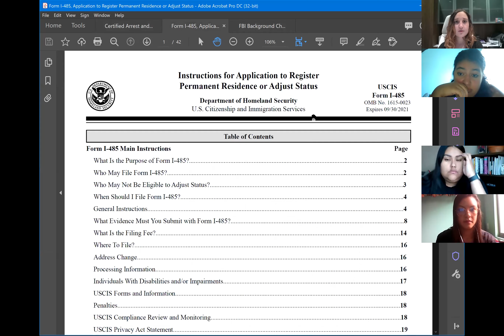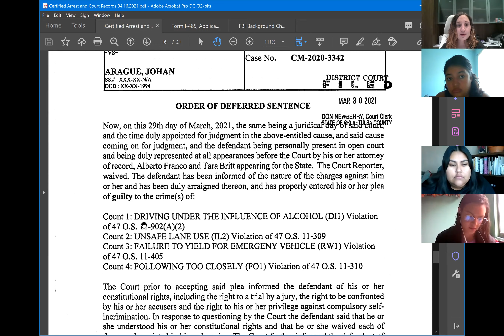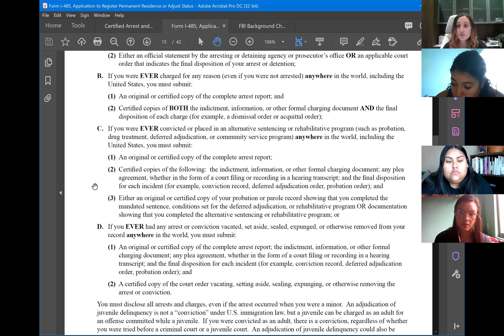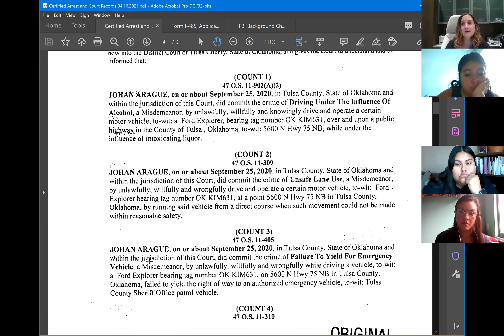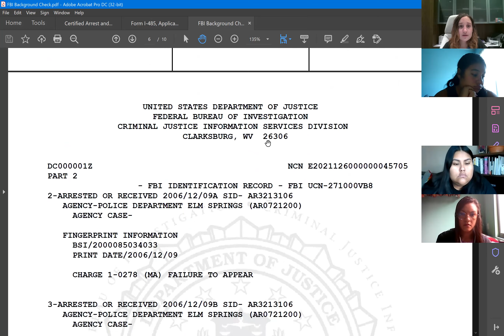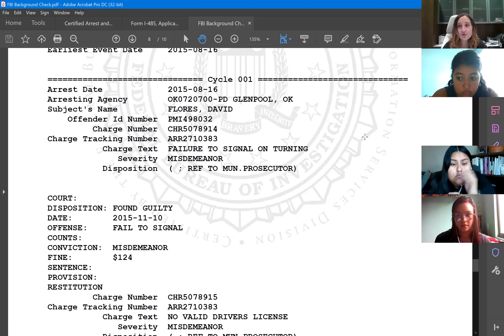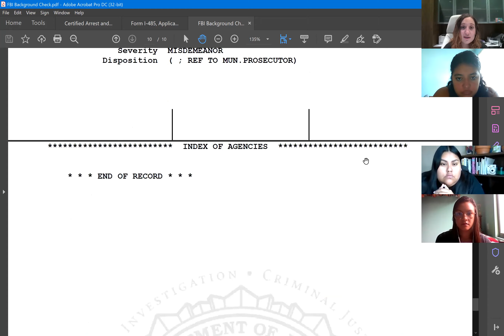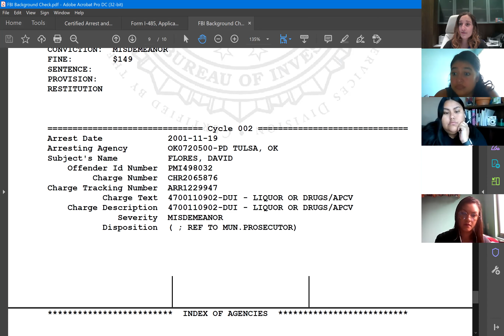Court Docs and FBI Check Training 06 03 2021